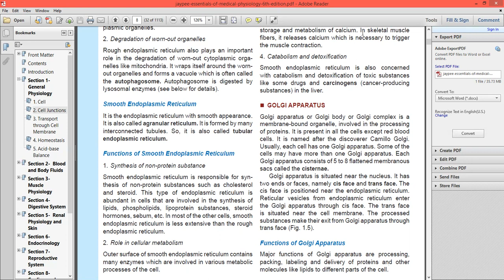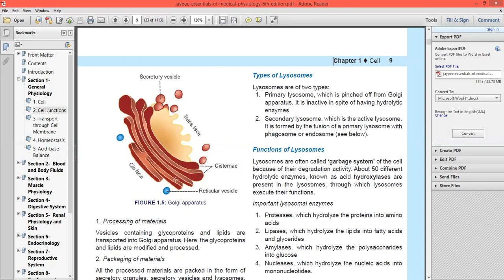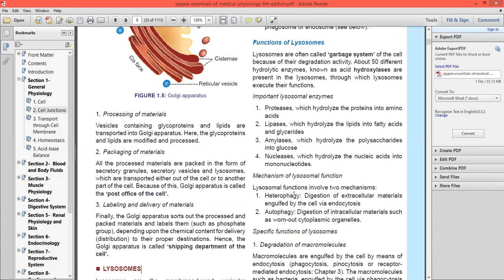Jaypee Physiology|Golgi Apparatus|Physiology of cell